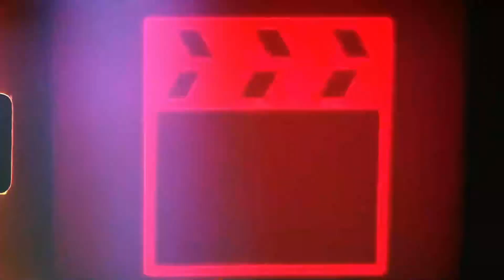Exclusive Interview: Zoltan Bathory Believes PGF is the Future of Jiu Jitsu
The BJJ Balance boys had the honor and privilege to attend the final night of PGF Season 6. This UFC Fight Pass exclusive event was one for the books. After the show, we had the chance to chat with some absolute legends in the jiu jitsu world and we our honored to share our conversation with the one of the PGF owners, a Jiu Jitsu and Judo Black Belt and guitarist for Five Finger Death Punch, the legend himself, Zoltan Bathory.

Kenny IG: @FreakPartyBJJ

Matt IG: @oss_nation_bjj